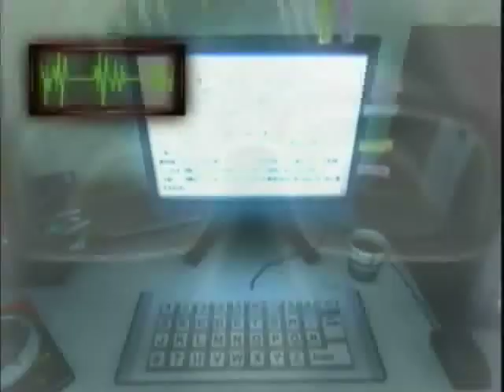Let's Play Calling 070: Tender moment...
Makoto and Sadao have a tender moment. Also looks like where nearing the end.